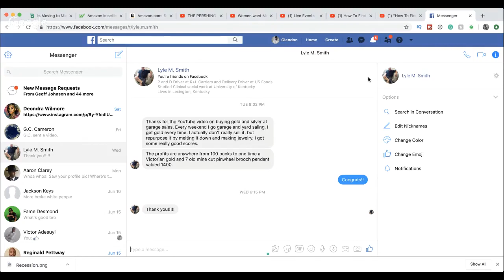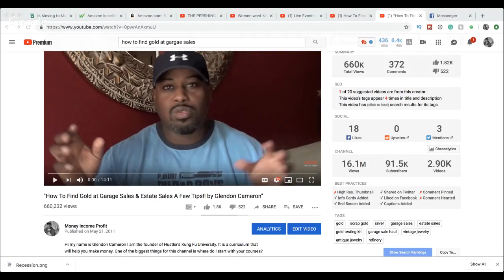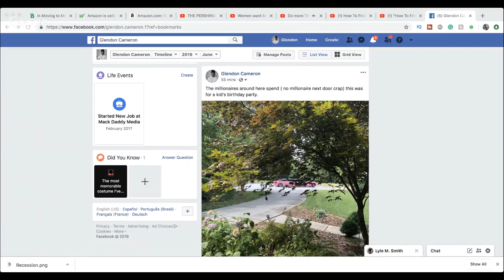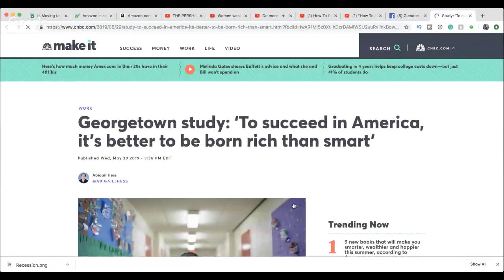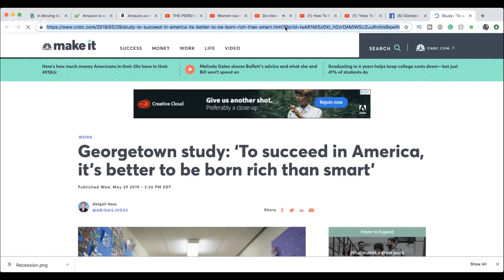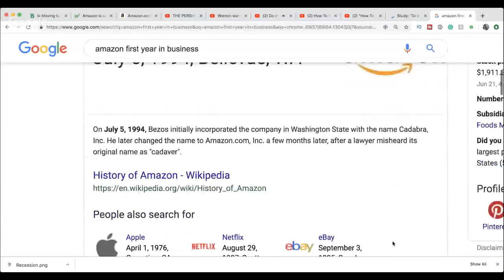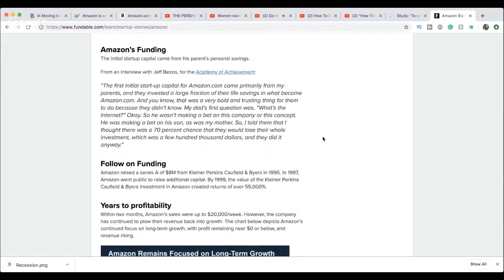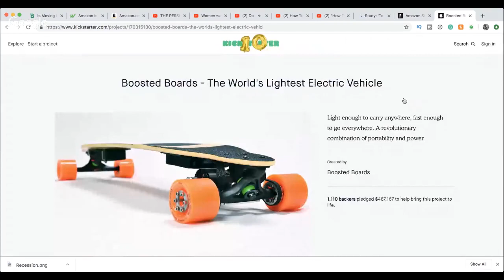Do more TALK LESS how you change your FINANCES how you change your LIFE